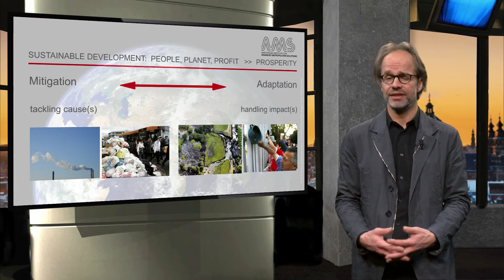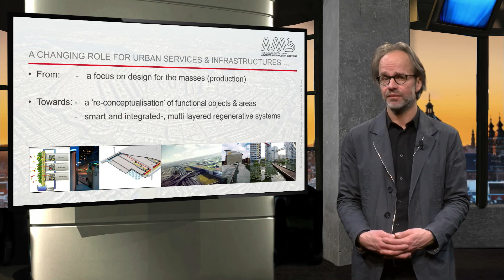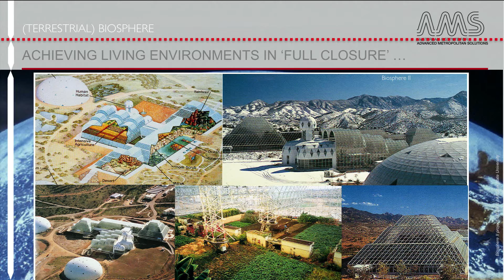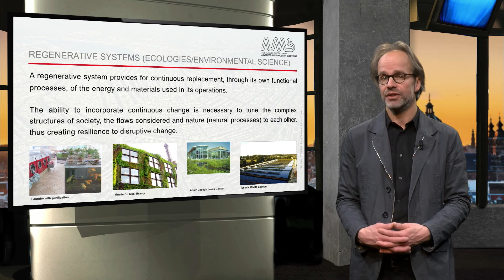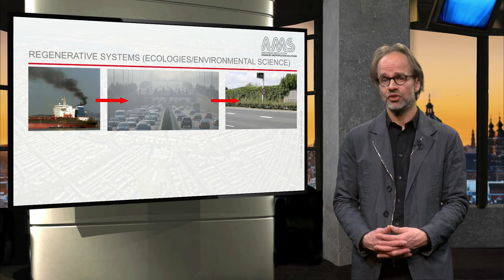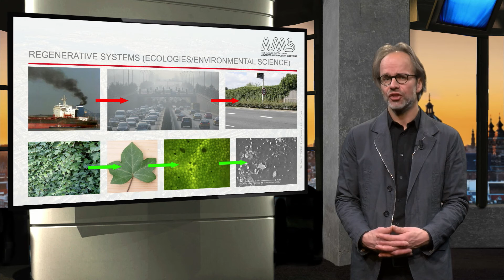AMS.URB1X_2016_7.5.1_Synthesis_regenerative_systems